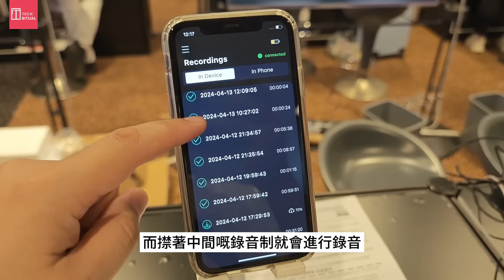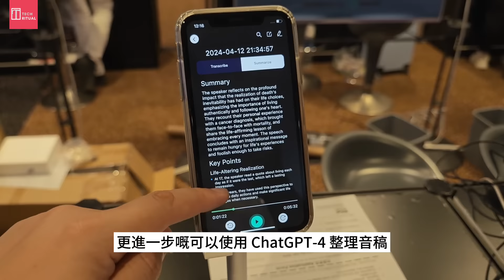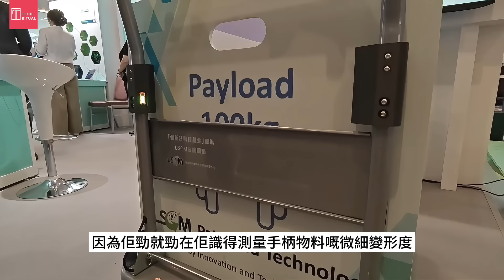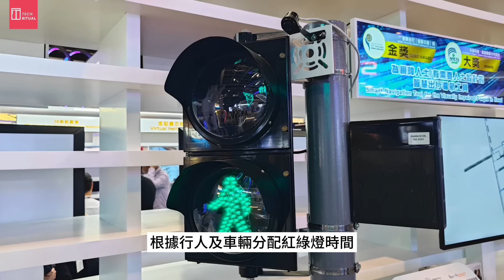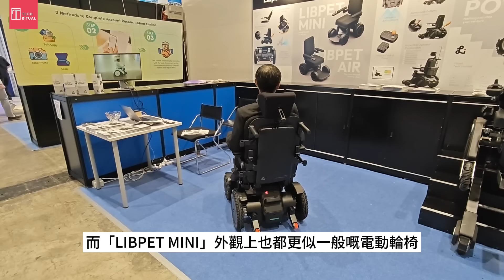Best of「春季電子產品展 2024」❙ 「InnoEX 香港國際創科展」 | AI 錄音機 | 按摩協作機械人 | 電動助力手推車 | 消防室內定位設備 | 行走助力機械人 | 香港 | 廣東話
0:00 開始
0:37 AI 錄音機
1:09 咖啡師協作機械人
1:24 按摩協作機械人
2:03 電動助力手推車
2:39 智能區域交通控制系統
3:02 交通燈號調節系統
3:23 消防室內定位設備
4:03 粉嶺繞道東段
4:26 e-Running
4:42 行走助力機械人
5:29 LIBPET POWER 電動輪椅
5:43 LIBPET MINI 電動輪椅

今日係2024年4月13日，一連四日呢就係香港會展有呢個「InnoEX 香港國際創科展」同埋「春季電子產品展」，咁就同大家展示出各式各樣嘅創新科技方案同埋產品，除左有各大政府部門去展視佢地嘅最新嘅科技應用之外，就連月球車都有展出，認真犀利。

而我地今朝就即刻入場打左個轉，同大家搵出最佳、最吸引，最有趣嘅產品，呢條片 你就可以睇到一堆正野啦！

事不宜遲，我哋第一件產品係來自「深圳 AI Voice Tech」嘅 AI 錄音機啊。佢本身係一個細細地嘅正方式裝置，擁有 MagSafe 磁吸功能，可以吸係 iPhone 背面，而㩒著中間嘅錄音制就會進行錄音㗎喇。錄音完成後就可以經藍牙連接手機聽番啲聲，亦可以利用佢嘅 AI 功能將聲音轉化為文字音稿，慢慢再睇番，更進一步嘅可以使用 ChatGPT-4 嚟整理音稿，成為一篇會議紀錄等等。

有咁勁嘅 AI 錄音機，又點少得機械人呢？來自「AUBO Robotics Technology」嘅協作機械人，可以取代咖啡師嘅雙手，用平板揀好飲品後就識得自己拎杯、打奶，沖出一杯熱辣辣嘅咖啡，而且仲識拉花添，你睇個拉花認真唔錯㗎

嫌沖咖啡太簡單？咁機械人按摩你未見過啦卦！AUBO 佢地喺協作機械人上面 加入左一個鏡頭及按摩圓球，令佢成為比按摩椅更強，更精準個人化嘅按摩高手！當用家平躺係床上後，協作機械人會先用鏡頭影低用家嘅背部，再規劃路線，然後利用按摩圓球按摩。除左預設嘅模式之外，大家都可以自行控制力度、熱量及時間，為求幫用家做精準嘅按摩。我地同事試左就覺得力度一流啦，唔知幾時會係香港見到呢？

跟住落嚟呢 就係「物流及供應鏈多元技術研發中心」嘅「電動助力手推車」喇。聽個名你係咪以為佢只係用電推動嘅手推車呢，如果你咁諗就錯啦！因為佢勁就勁在佢識得測量手柄物料嘅微細變形度，透過 AI 控制器，以每秒 100次的頻率計算出當中所涉及的扭矩力，利用車碌所連接嘅兩個摩打將扭矩力倍增，控制手推車轉向，前進或者後退。用嘅時候唔會只係得向前嘅動力㗎，而係好似手推車幫你將啲重物升起左咁，只要輕輕一推就可以移動，真係十分之神奇。

「LSCM」也都有展示佢地研發喎，並且係喺東涌六個路口運行緊嘅「智能區域交通控制系統」，利用鏡頭、感應器及演算法，根據實時交通狀況而調整交通訊號的時間。同傳統嘅交通控制系統相比，佢能夠更加顯著咁減少車程延遲時間同埋縮短車龍嘅長度。

講起東涌，運輸署 都將交通燈號調節系統搬到來展場，好似我地測試咁，行人只要行埋去交通燈前面，系統就會係最快 10秒內將行人過路燈轉為綠色，方便行人。佢係透過安裝係路口嘅感應器，根據行人及車輛分配紅綠燈時間。

消防處方面亦都展示左佢地嘅室內定位設備，同我地手機所利用嘅GPS 或者北斗衞星系統唔同，佢地係利用著係消防員腳上嘅感應器，去計算消防員行嘅方向、幅度，從以繪畫出消防員係火場內嘅移動同埋位置。由於係通過消防員嘅步伐去測量，所以無論係東南西北，抑或向上向下，都可以清楚計算出嚟。考慮到火場入面未必可以咁容易將訊號直接發送出去，系統會利用 Repeater 將訊號一個接一個咁傳出去，或者利用 4G 將訊號由窗邊之類嘅地方發送到互聯網，再連接出面嘅監測器。

睇展覽除左吸收新資訊外，其實都可以有得玩㗎，「土木工程拓展署」將即將完工嘅「粉嶺繞道東段」真實咁做左出來，再配合賽車遊戲嘅軚盤同座椅，係現場俾大家真實咁試揸一次，睇下公路嘅出入口，同埋得知週邊嘅環境及建築物。

唔識揸車嘅，可以玩下呢個「Asia Motion E-Sports Limited」嘅「e-Running」。佢地將跑步機結合遊戲，喺模擬街景入面跑步，需要避開障礙物，加入道具及捉賊遊戲，提供新穎的娛樂方式，等大家跑步嘅時候可以更有動力。

如果係展場行到攰，可以試下呢個「肯綮科技」嘅行走助力機械人。佢連埋電池只有 2.4kg 重，著上後，可以幫我地係行路時提供助力，減輕負擔。最大速度係每小時 11km，一粒電池也都可以續航大約 2個鐘，適合身高1米5至 1米8嘅人士。著上去嘅感覺非常有趣，剛開始行嘅時候會唔係好習慣，但行多幾十步，就會覺得行路好輕盈，自己好似無左重量咁。佢除助行之外，也都可以調番轉做重力訓練，令你行路更重，或者係腳傷後做復健嘅作用

最後同大家睇下來自「LIBPET」嘅電動輪椅，佢地今次展出「LIBPET POWER」嘅新版本，輪椅可以上落樓梯外，也都加入左更多配件，例如吊盬水嘅支架，儲存袋，遙控器及 App 嘅支援等等。而「LIBPET MINI」外觀上也都更似一般嘅電動輪椅，但佢擁有極細嘅迴旋半徑，前輪可以左右移動，方便輪椅人士係狹小嘅空間活動。行路更重，或者係腳傷後做復健之用。

最後同大家睇下來自「LIBPET」嘅電動輪椅，佢地今次展出「LIBPET POWER」嘅新版本，輪椅可以直上落樓梯外，也都加入左更多配件，例如吊盬水嘅支架，也都有儲存袋，遙控器及 App 支援等等。而「LIBPET MINI」外觀上也都更似一般嘅電動輪椅，但佢擁有極細嘅迴旋半徑，前輪可以左右移動，方便輪椅人士係狹小嘅空間活動。

提提大家「InnoEX 香港國際創科展」及「春季電子產品展」係4月13至16日（星期六至星期二）於灣仔會展舉行，記得去現場睇下啦！免費入場。